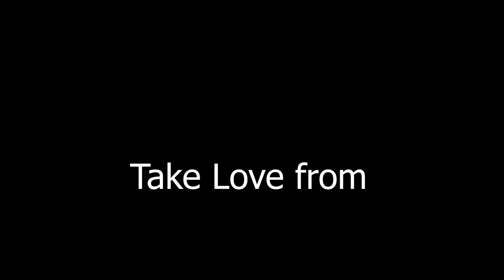45 বড় যদি হতে চান ডেল কানের্গীর আত্ন উন্নয়নমুলক বই Boro Jodi Hotey Chan Dale Carnegie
This book is the audiobook version of the bestseller book 'How to Win Friends and Influence People' / ‘বন্ধুত্ব ও প্রতিপত্তি লাভ’/ Boro Jodi Hotey Chan' by Dale Carnegie. The main book was written in English. Here we are presenting the Bengali translated version.

Audiobook Narration: Shourov Choudhury
Video Edit Support: Online Video Edit Service

ডেল কার্নেগীর বই পড়েননি এমন লোক খুজে পাওয়া কঠিন। তবে অনেকেই আছেন যারা কানের্গীর সব বই পড়েন নি। তার লেখায় আছে এক জাদুকরী শক্তি। তার লেখা আপনাকে নতুন করে ভাবাবে আপনার ব্যাক্তিত্ব, চিন্তার ধরন, জীবন বোধ ও নিজেকে ও চারপাশকে নিয়ে। তার লেখা আপনাকে অন্যের অন্তর দেখতে সাহায্য করবে। বুঝতে সাহায্য করবে মানুষের মন ও তার তার কর্মকে। 🤎🤎🤎

bookpickers টিম ডেল কার্নেগীর ‘বড় যদি হতে চান’ বইটির অডিওবুক ভার্সন বাজারে আনতে পেরে আনন্দিত বোধ করছে। আমরা আশা করছি এই বইটি আপনাদেরও ভীষণ ভালো লাগবে, কাজে আসবে।

বইটির সবকটি লেখা এক একটি এপিসোড হিসেবে আপলোড হবে। ভালো লাগলে লাইক দিতে ভুলে গেলেও শুনতে নিশ্চয়ই ভুলবেন না।
শুভ কামনা।